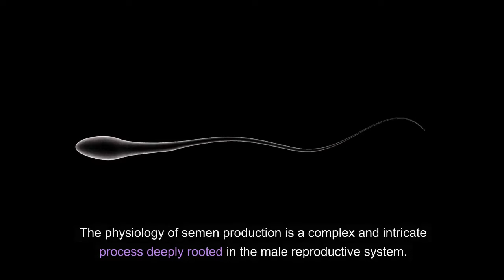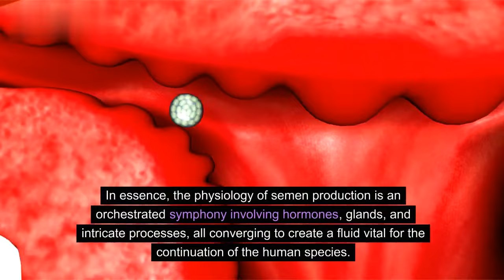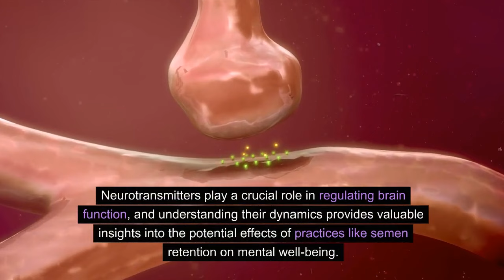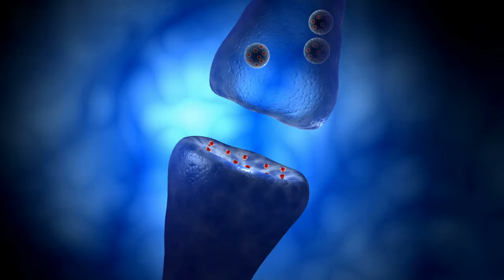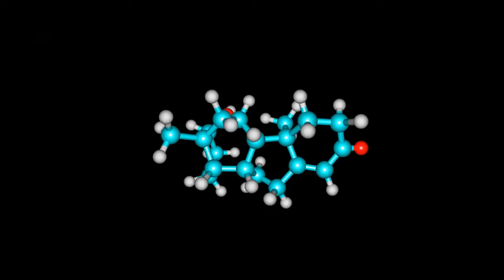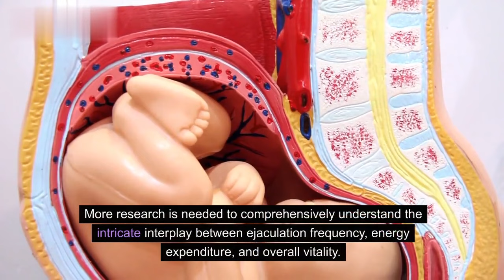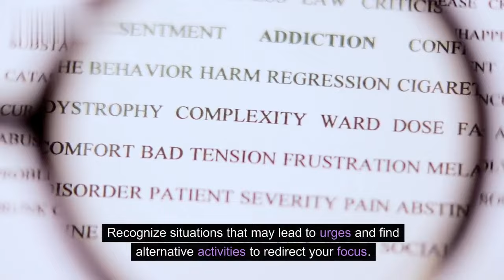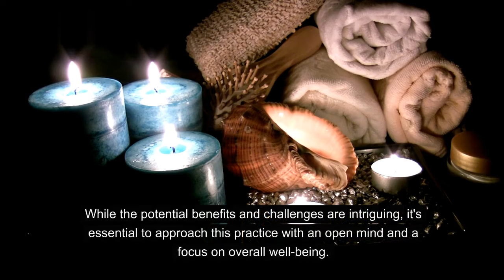semen retention: Scientific Perspective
Unlock the Secrets of Semen Retention: A Scientific Perspective Explore the intriguing links between abstaining from ejaculation and potential impacts on hormones, immune function, and more.

Dive into the latest research and practical insights to navigate this personal journey. Ready to enhance your well-being?
Watch now and discover the science behind semen retention.